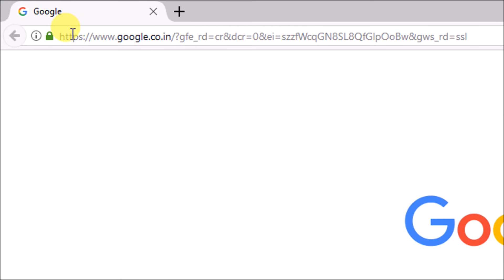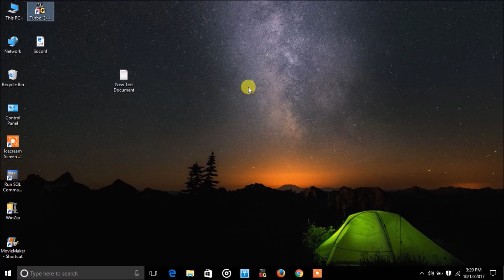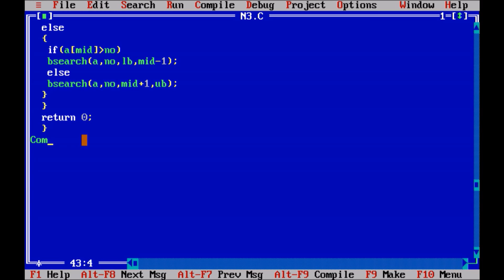C Program For Binary search